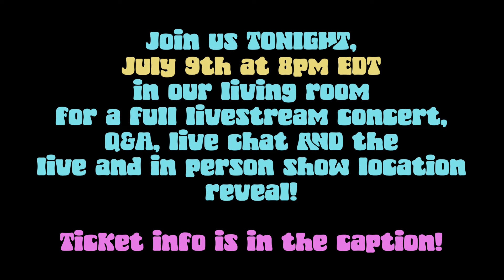Big LIVE, IN-PERSON SHOW Announcement...sort of...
Well…we gave you SOME info on our big announcement reveal tonight! It’s a LIVE, PUBLIC, IN-PERSON SHOW! We are so excited to share all the details tonight at our livestream living room show.  The show starts at 8pm EDT.  See you in the living room!

If you've never seen one of our videos, feel free to read some info about us below. :)

Hello everyone! We're the Clark family.  Colt (the dad) is a professional musician and Aubree (me, the mom behind the camera) is a photographer.  Together we home school our three children. To keep busy during the shutdown we started learning and recording a new song every other day to share with our friends and family. We love playing music and spending time together as a family.  Hopefully these songs brighten your day!